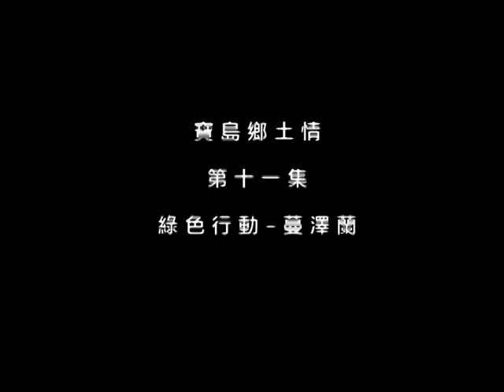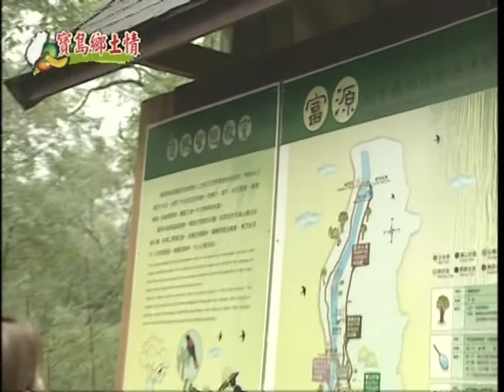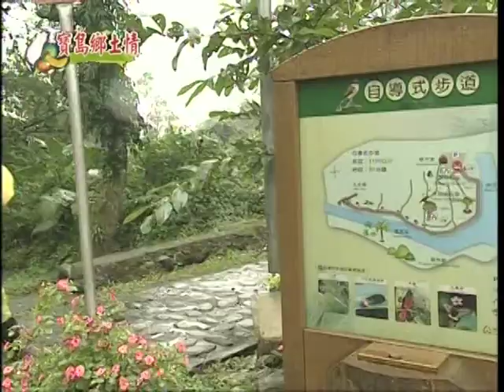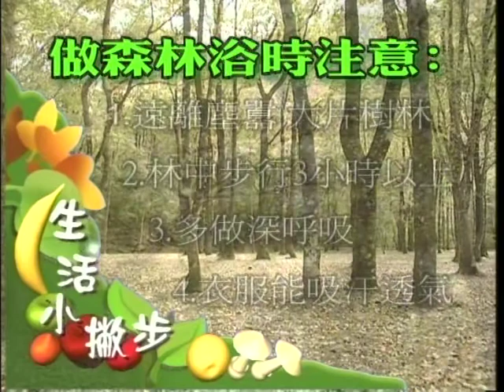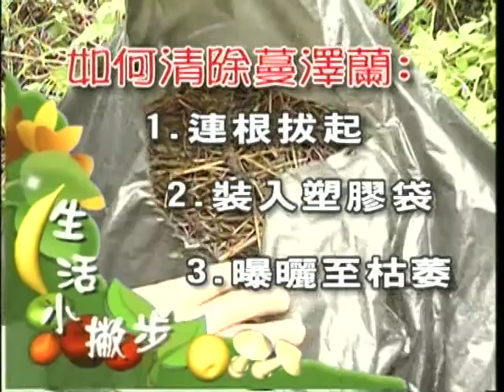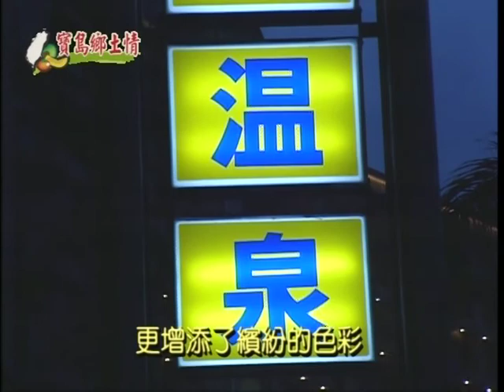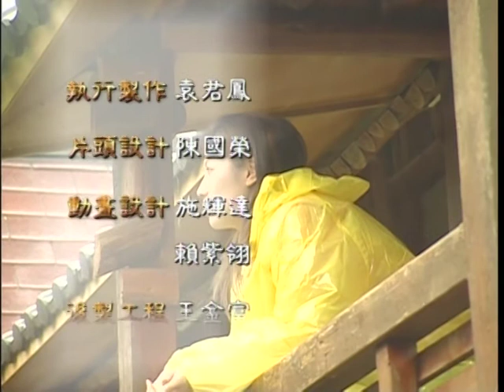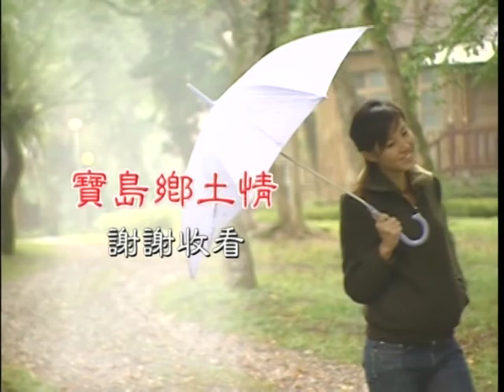寶島鄉土情-第011集 綠色行動-蔓澤蘭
你知道大自然也是有殺手的，小花蔓澤蘭就是不小心被帶進國內，扼殺了林木生命的頭號殺手，它會讓樹木不能行光合作用，就喪失了生命力，很恐怖，真的，我親眼看到真的嚇死我了。